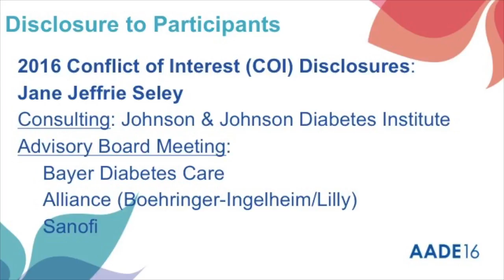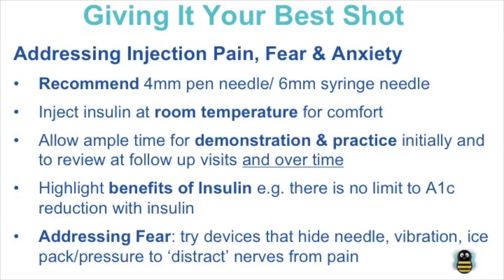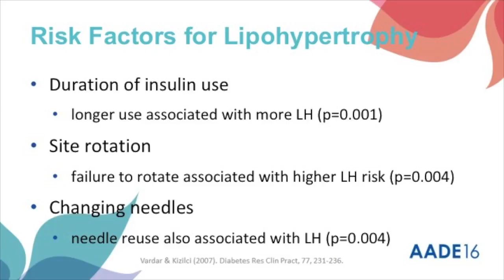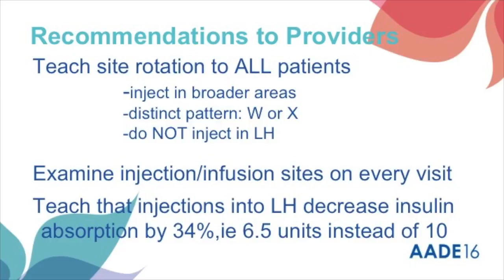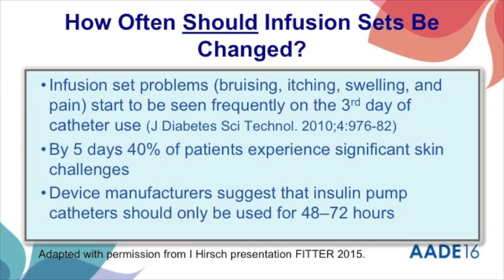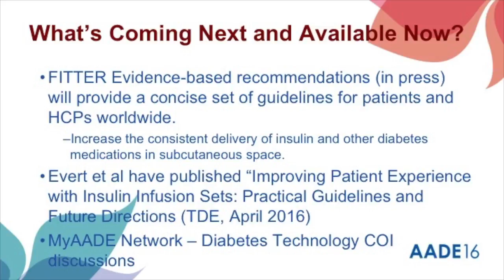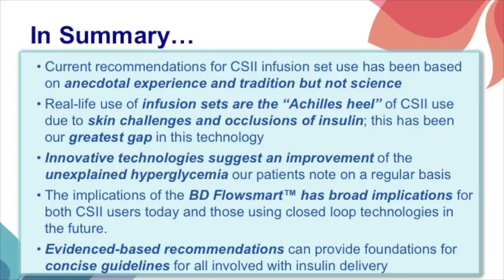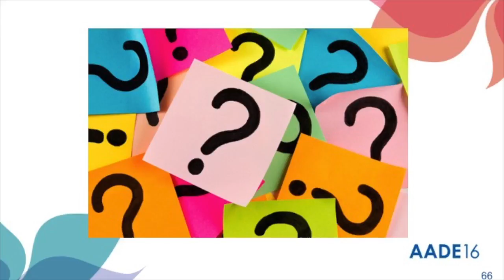Safe and Effective Insulin Injections: What We Learned at the FITTER Congress in Rome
This AADE16 Session on Demand will explore three main aspects of insulin delivery: (1) proper technique for subcutaneous injections; (2) identification, treatment, and prevention of lipohypertrophy; and (3) recommendations for optimal use of insulin pump catheters and infusion sets. Recommendations for best practices (based on publication reviews) were reviewed at the 2015 Forum for Injection Technique and Therapy: Expert Recommendations (FITTER) Workshop. These will be presented to improve patients' comfort when delivering insulin by injection or infusion set.

At the end of this presentation, the participant will be able to:
- List several key strategies for improving insulin injection comfort, safety, and efficacy.
- Discuss various methods of assessing patients for lipohypertrophy (LH) and teaching insulin injection site rotation schedules to reduce risk.
- Describe steps known to reduce infusion set site problems and to improve comfort.